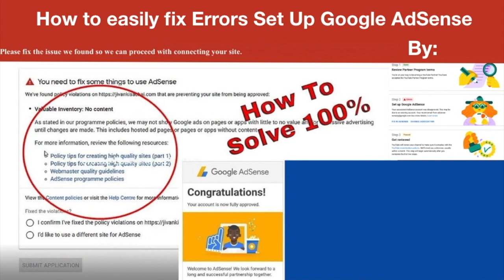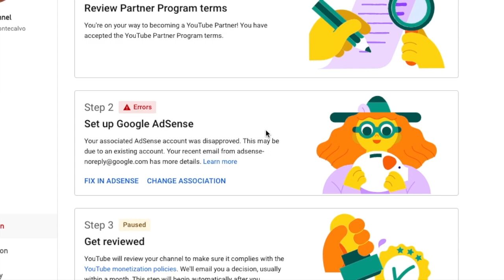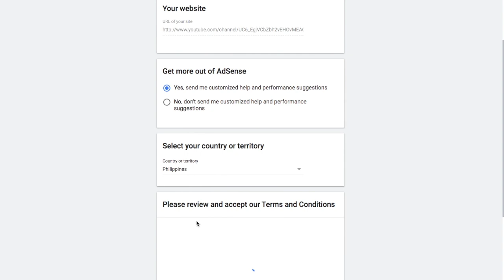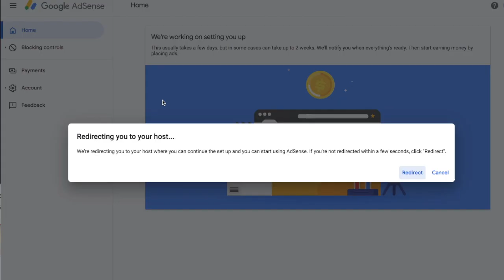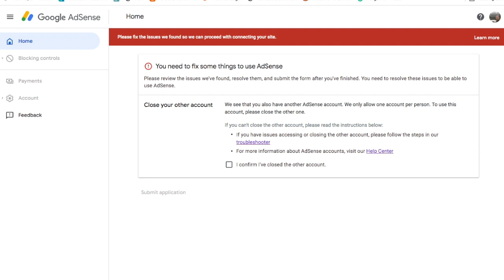How to easily fix Error Set Up Google AdSence by Fura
00:00 - Intro
00:31 - Thank all my sponcers
01:19 - Why not monetized?
01:48 - Errors Set Up Google AdSence
02:48 - How to solve it?
03:22 - Create a new Gmail id
03:51 - Click fix in AdSense
04:25 - Fill the form
05:07 - Redirect
06:18 - The next day
06:20 - No error
06:23 - Monetized
06:25 - Thank you for watching
06:37 - Join this channel to get access to perks:
06:40 - Our merchandise in here:
06:49 - Outro
07:22 - End card